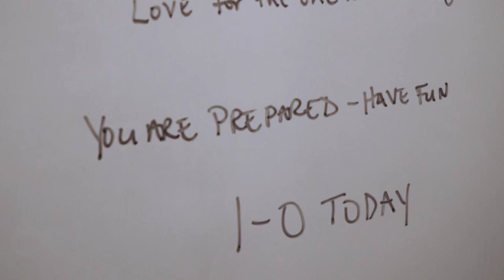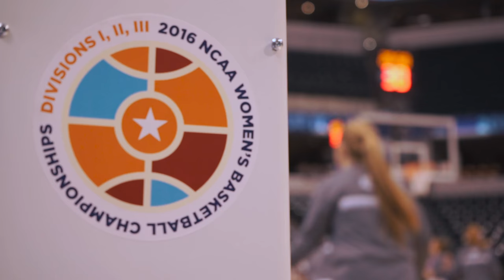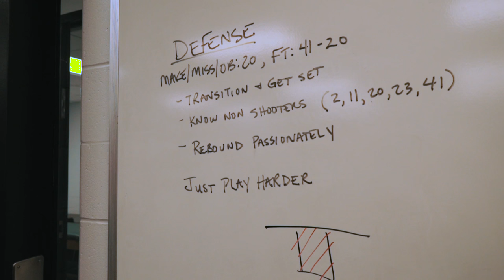LCU Women's Basketball • National Championship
The undefeated LCU Lady Chaps completed a storybook season with a win at the NCAA Division II Women’s Basketball National Championship, earning LCU's first national women's basketball title in program history. The Lady Chaps became the third team in division history to complete a perfect season and the first to win a national championship in their first season of eligibility. Go Chaps!